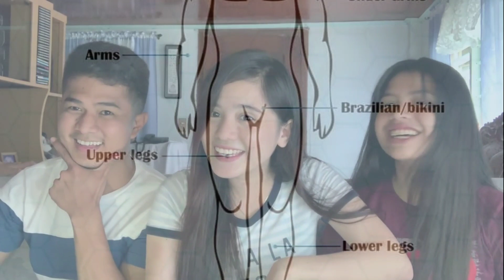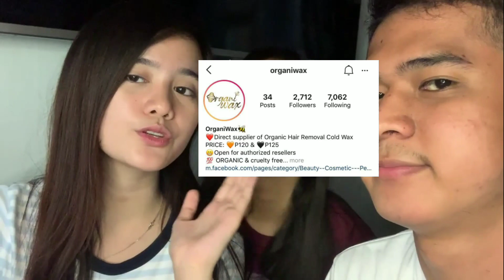ORGANIWAX PRODUCT REVIEW WITH JACO AND YEN || VLOG 13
HI MGA KA HOTTIE ..

ORGANIWAX PRODUCT REVIEW
AVAILABLE ON SHOPEE :